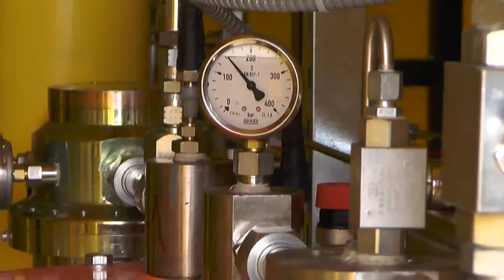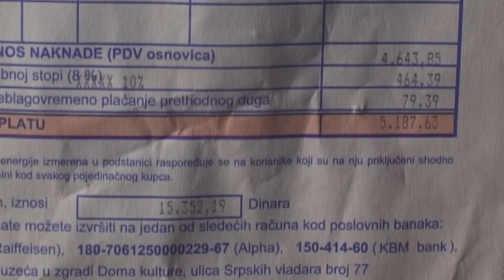REMONT POSTROJENJA U GRADSKOJ TOPLANI